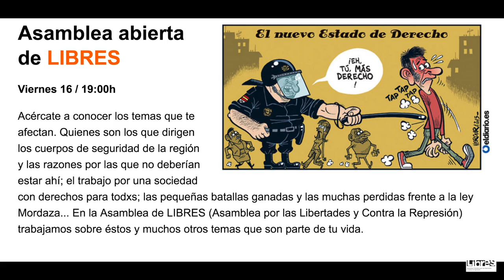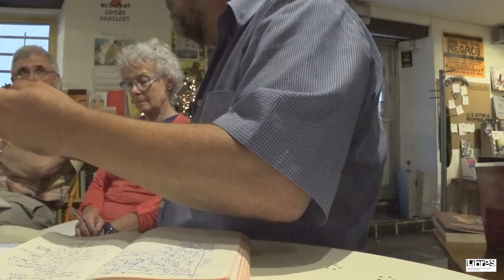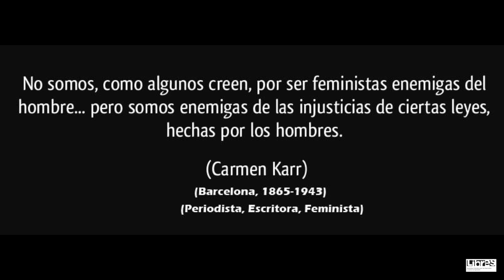Asamblea abierta de LIBRES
Viernes 16 / de Junio del 2017 19:00h

Acércate a conocer los temas que te afectan. Quienes son los que dirigen los cuerpos de seguridad de la región y las razones por las que no deberían estar ahí; el trabajo por una sociedad con derechos para todxs; las pequeñas batallas ganadas y las muchas perdidas frente a la ley Mordaza... En la Asamblea de LIBRES (Asamblea por las Libertades y Contra la Represión) trabajamos sobre éstos y muchos otros temas que son parte de tu vida.